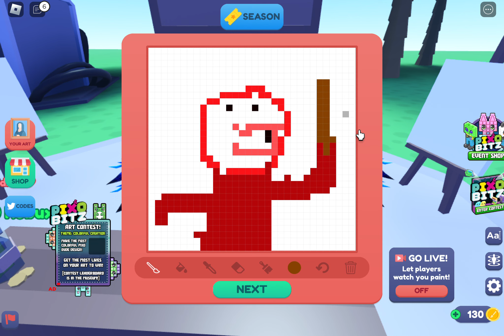people are starving for bobux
i play starving artist, with 4 bobux lol